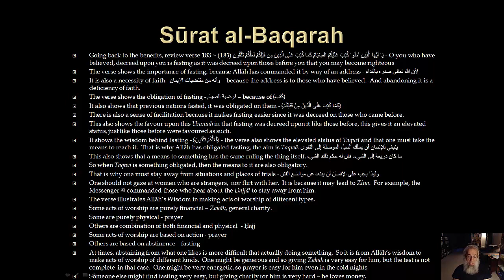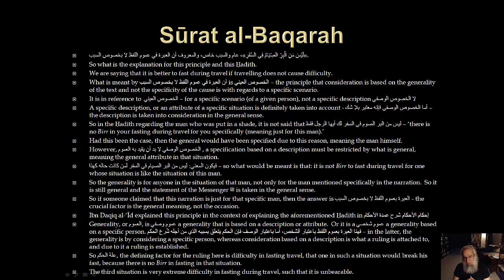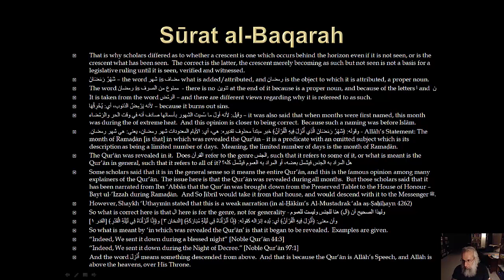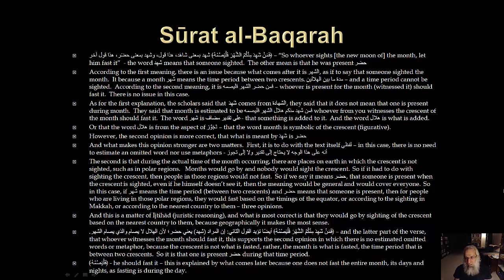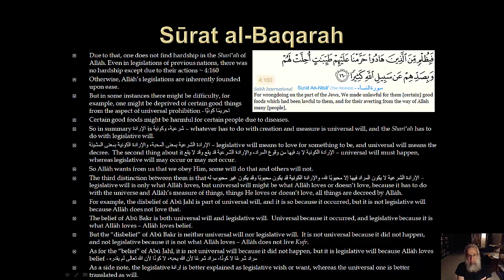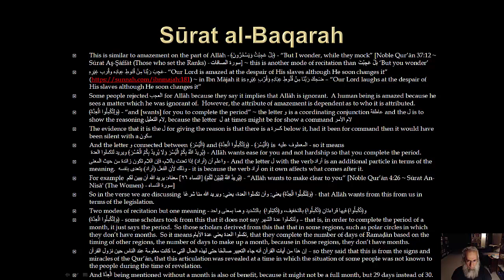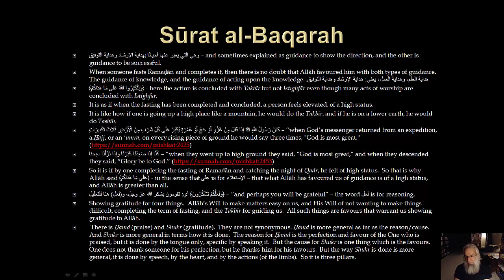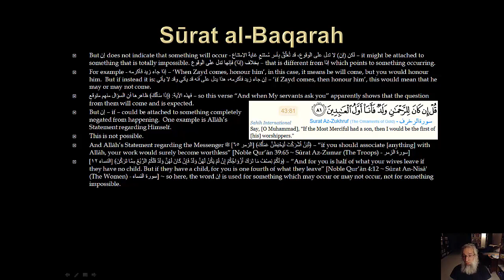Shaykh ‘Uthaymīn’s Tafsīr of Sūrat al-Baqarah 43 of 82 - English